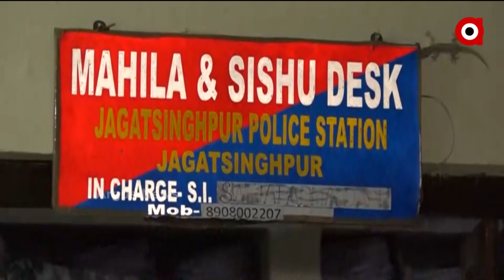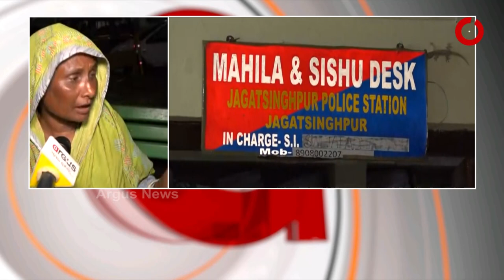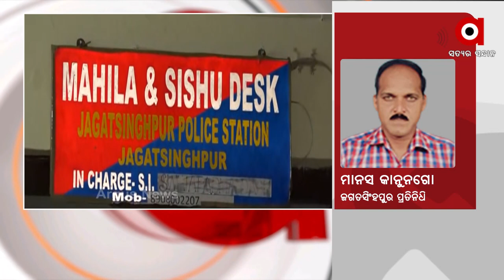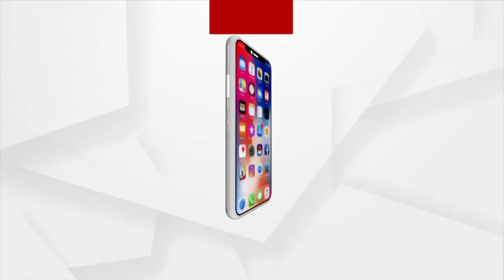ହସ୍ପିଟାଲରୁ ଶିଶୁ ଚୋରି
ହସ୍ପିଟାଲରୁ ଶିଶୁ ଚୋରି! ଜଗତସିଂହପୁର ଜିଲ୍ଲା ମୁଖ୍ୟ ଚିକିତ୍ସାଳୟରୁ ଶିଶୁ ଚୋରି ନେଇ ଆସିଲା ସାଂଘାତିକ  ଅଭିଯୋଗ।